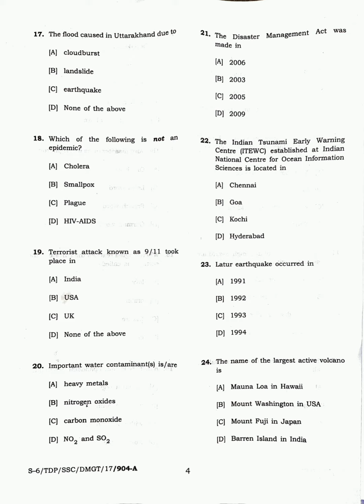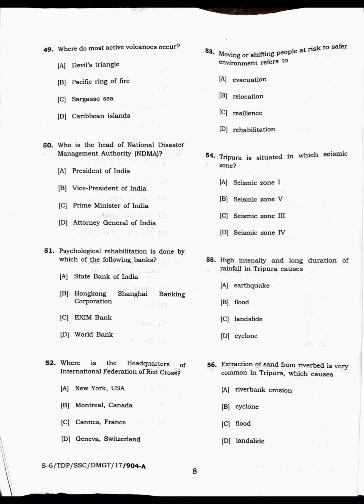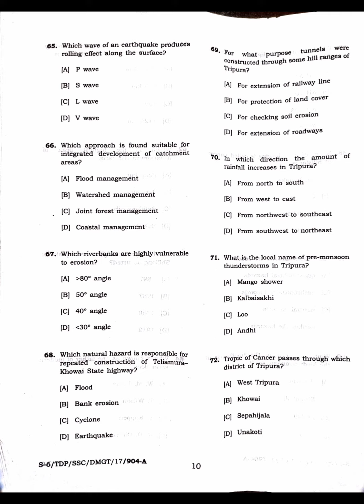Disaster Management 6th Semester (Soft Skills) 2017 Tripura University Question Paper